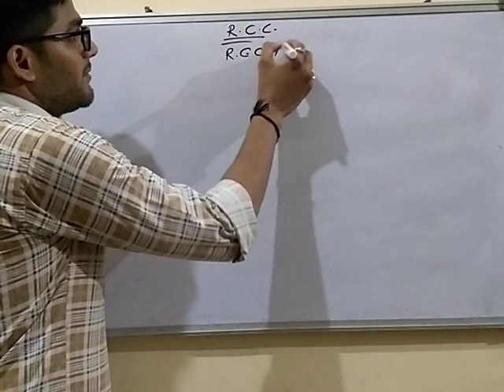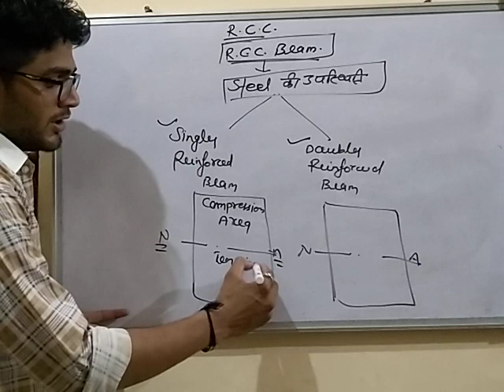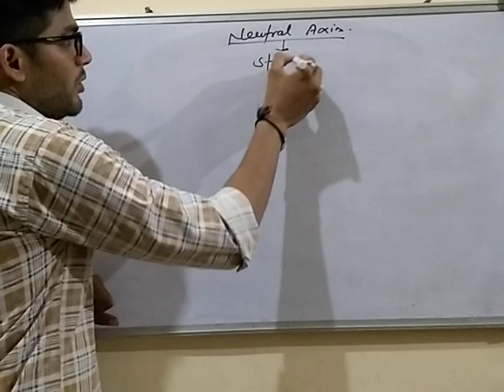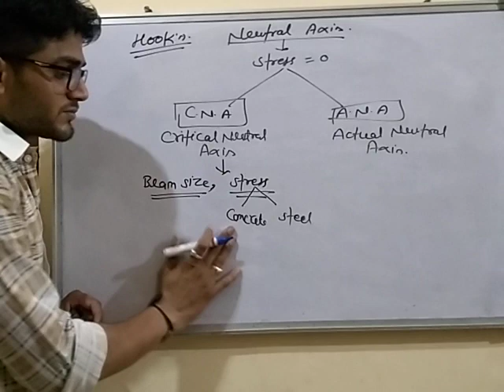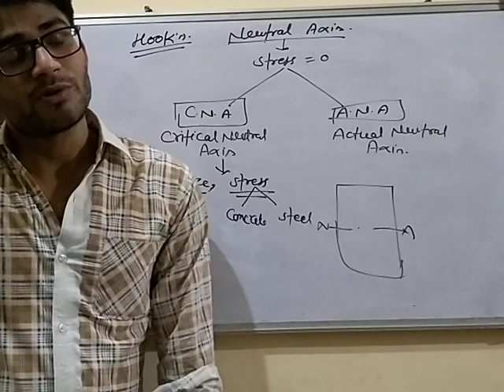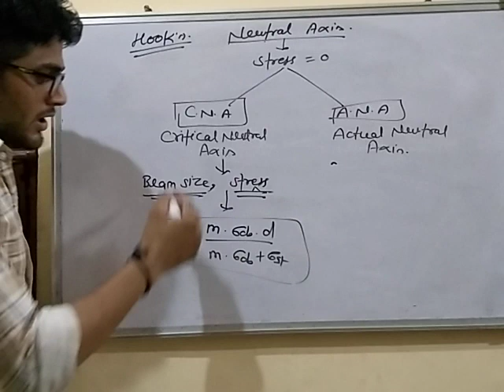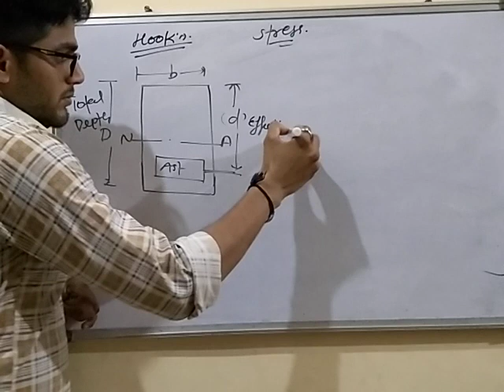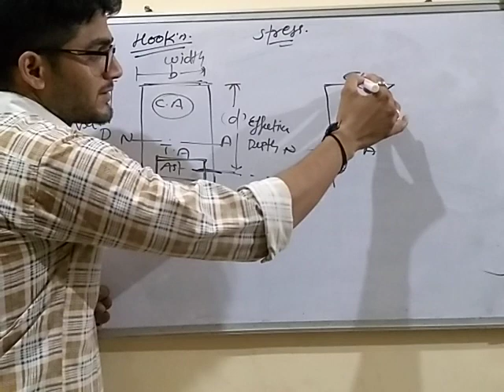RCC lecture -5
UPSSSC J.E ||SSC J.E ||RAILWAY J.E || ALL STATE LEVEL J.E EXAMS